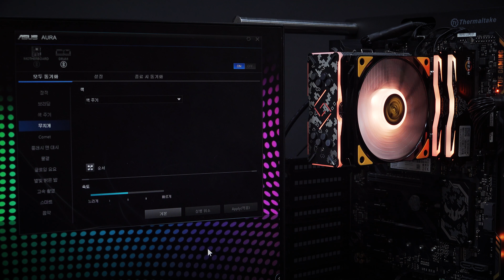밀리터리 패턴에 RGB 갬성 추가! DEEPCOOL GAMMAXX GT TGA